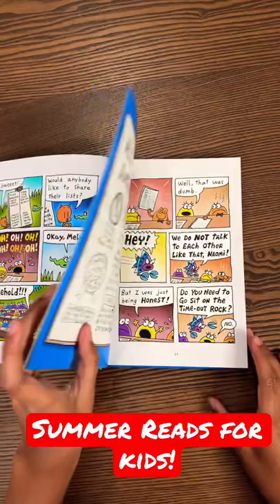Summer Reads for Kids! - Cat Kid Comic Club by Dav Pilkey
Adjectiveless Alicia talks about Cat Kid Comic Club by Dav Pilkey, her favorite summer weekly library comic pick.